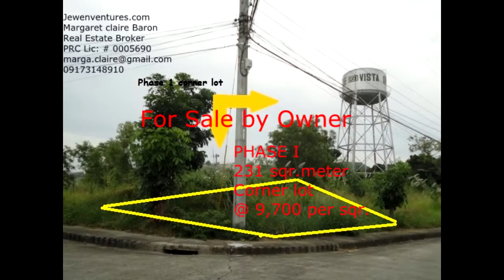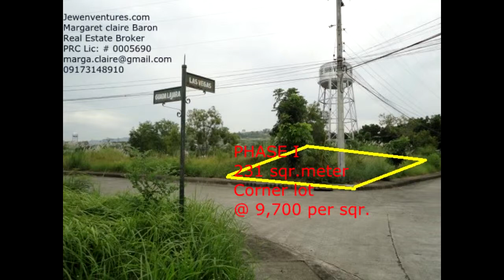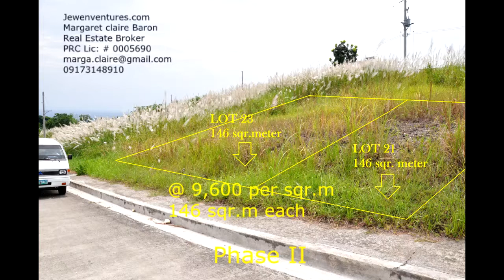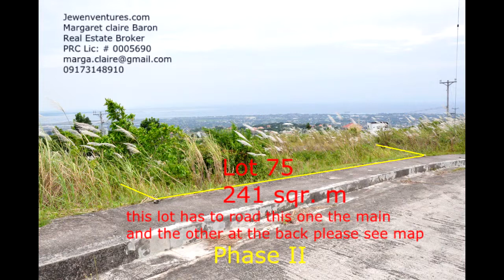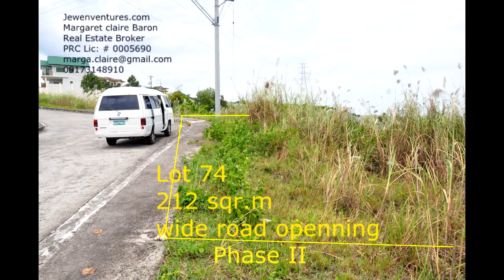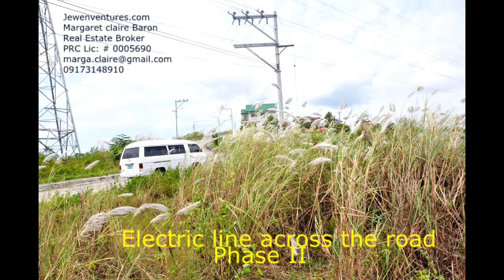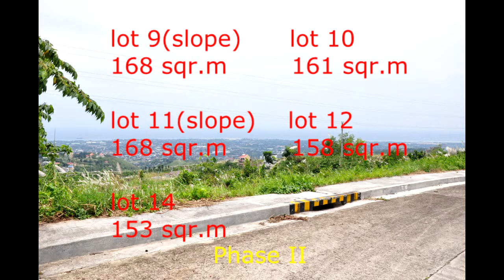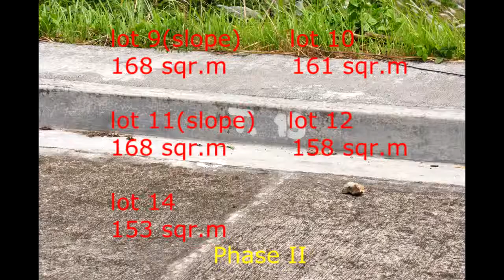Twin Peaks Vesta Grande Project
All the rights belong:  Musical Artist

Safri Duo is a Danish electronic percussion duo composed of Uffe Savery and Morten Friis. Initially classically oriented, by 1999 they were discovered by a label executive working on classical music. Wikipedia
Active from: 1990
Origin: Copenhagen, Denmark
Albums: Episode II, Greatest Hits, Turn Up Volume, Safri Duo 3.0, More
Members: Morten Friis, Uffe Savery